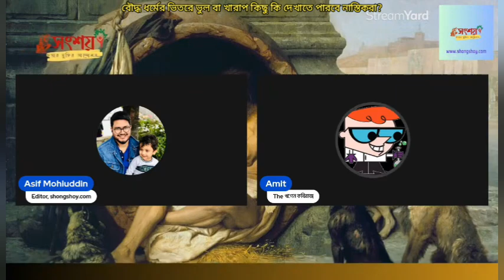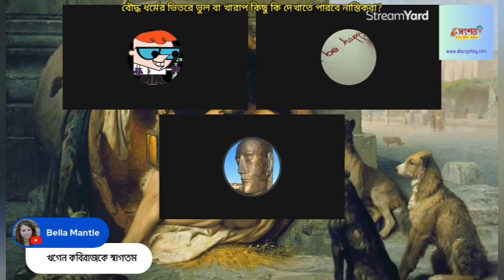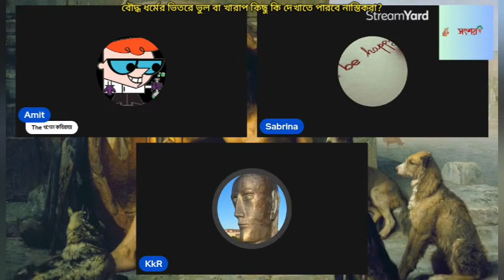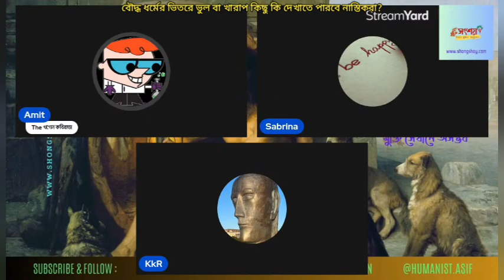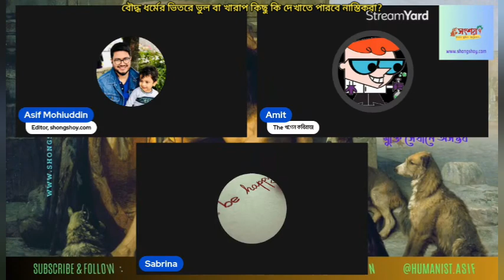বৌদ্ধ ধর্মে কি ভুল বা খারাপ কিছু দেখাতে পারবে নাস্তিকরা?